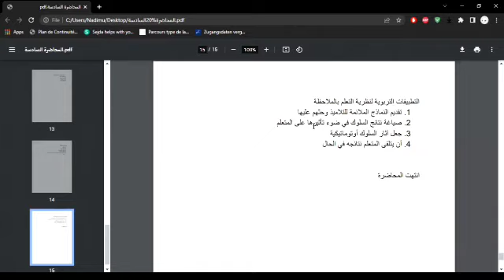للمحاضرة السادسة 6 ماجستير تربية مقرر التعلم ونظرياته د. فريدة الحسين